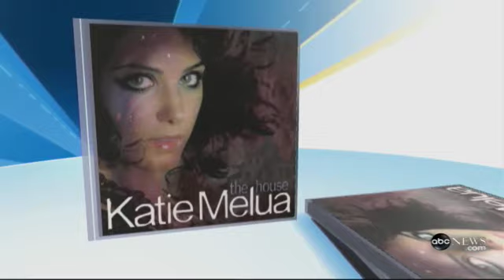Katie Melua "Twisted"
'Twisted' by Katie Melua form the album 'The House'